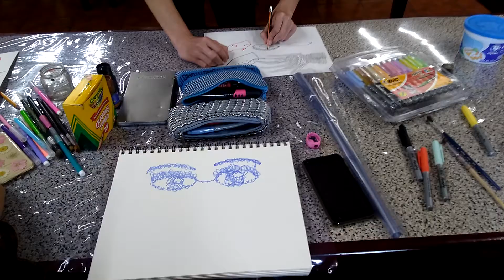pintura al óleo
taller de pintura
y en Instagram: ©traga_estudio_grafico